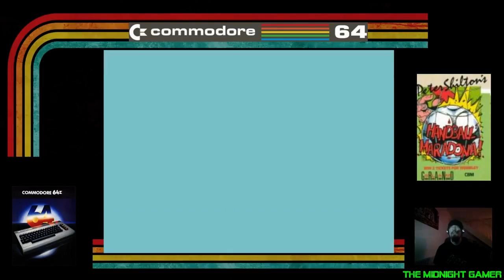Handball Maradona C64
Playing some Peter Shitlon`s Handball Maradona! I think i fancied making a video, think im kinda back!